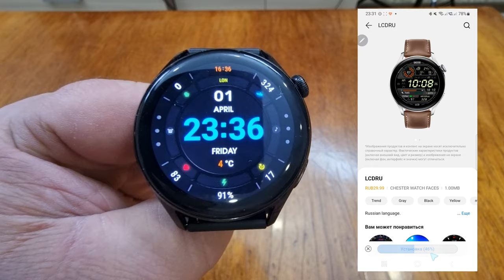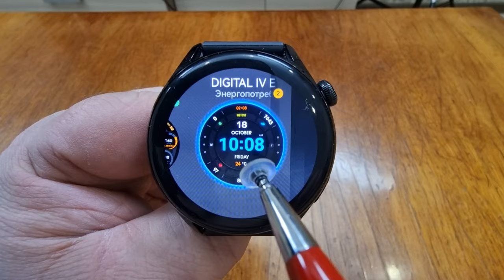Достойный, дешёвый Циферблат DIGITAL IV EN для часов Huawei Watch 3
All IV WATCHFACWE
Поддержка канала
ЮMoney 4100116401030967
Сбер - 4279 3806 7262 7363
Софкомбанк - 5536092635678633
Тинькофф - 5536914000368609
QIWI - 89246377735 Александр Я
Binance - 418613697